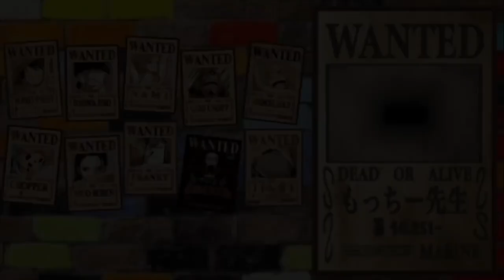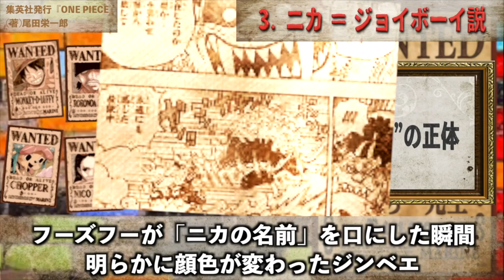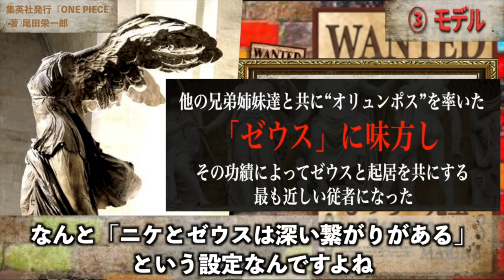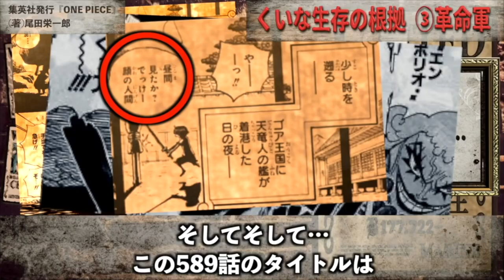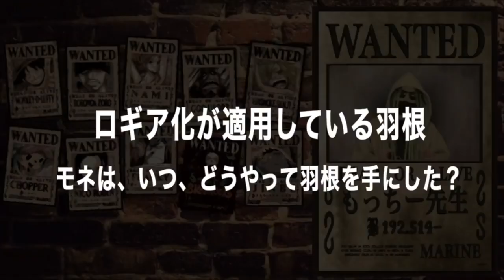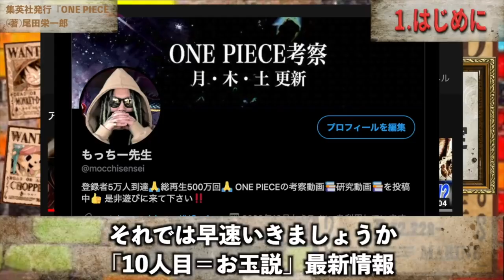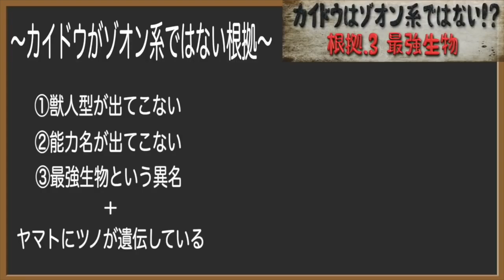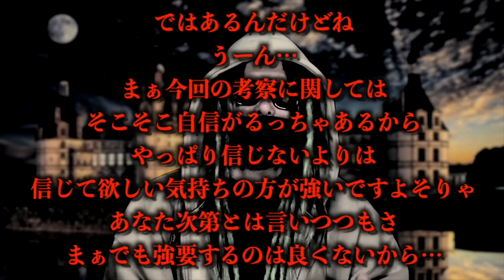【総集編】過去一反響が大きかった“激ヤバ考察5選”【ワンピース ネタバレ】【ワンピース総集編】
夏休み特別企画【〜総集編】第4弾は「視聴者から最も反響のあった考察4選＋1です」。今みても、やっぱりあり得るんじゃ？と思わせる激アツ考察をぜひ最後までお楽しみください【ワンピース ネタバレ】【ワンピース 考察】

0:14 謎のシルエットの正体は　ヤマトの弟“ムサ●”
8:41 ナミ＝ニ●
23:54 くいな再登場説
53:57 麦わらの一味10人目“お玉”説
1:01:25 カイドウの正体

まさかのアニワン"ニカ"で衝撃映像...白い覇王色が登場した理由＆アニオリシーンを徹底考察※考察&ネタバレ注意【やまちゃん。】【ONE PIECE】
みんな騙されてます。五老星の正体は天竜人ではありません。【 ワンピース 考察 最新 1089話 】※ジャンプ ネタバレ 注意
チート悪魔の実…ワンピース作中で最も重要な能力は〇〇の実【 ONE PIECE 考察 最新 1089話 】※ジャンプ ネタバレ 注意
クザンにドラゴン…最終的なルフィの仲間が豪華すぎる！！w【 ワンピース 考察 最新 1089話 】※ジャンプ ネタバレ 注意
【呪術廻戦】黒幕は◯◯...夏油"闇堕ち"の調査報告書の矛盾点＆夏油と甚爾の闇堕ちは羂索の謀略...※ネタバレ注意【やまちゃん。考察】
【ワンピース】ルフィを見て笑った子ども…マキノの「ルフィお兄ちゃん」がとんでもない伏線に…！？【ワンピース ネタバレ 最新話】
この世界の真実に気付いたキャラ...シャンクスは何を知っている...？【 ワンピース 考察 最新 1089話 】※ジャンプ ネタバレ 注意
【ONE PIECE 1090話】遂に大将"黄猿"出撃＆ルフィvs黄猿か..."麦わらの一味"はエルバフへ...※考察&ネタバレ注意【やまちゃん。】
ルフィがビビる！？過去最強キャラ登場にルッチや黄猿の裏の思惑がヤバすぎる！！！【 ワンピース 考察 最新 1090話 】※ジャンプ ネタバレ 注意
五老星最大の失敗！？黄猿の違和感と最新章最大の重要人物の存在に気付いていますか…？【 ワンピース 考察 最新 1090話 】※ジャンプ ネタバレ 注意
【ワンピース 1090話】ルフィvs黄猿へ!? ついに、リベンジの時!! エルバフ編では太陽の神ニカの秘密が明かされる!? ワンピース ネタバレ 最新話 バブル兵器の使い道、1091話予想も
ルッチの嘘…神の騎士団の指令で五老星を暗殺する任務が用意周到すぎた！！【 ワンピース 考察 最新 1090話 】※ジャンプ ネタバレ 注意
新章"エルバフ編"開幕...！ルフィとロキの秘話...サウロとロビンの再会...※考察&ネタバレ注意【ONE PIECE 1090話】【やまちゃん。】
【新考察】ゴッドバレー事件の真相。ガープとロックスは夫婦！？モンキー家は天竜人だった！！【 ワンピース 考察 最新 1090話 】※ジャンプ ネタバレ 注意
【さすがの考察】一致する”空島”の暗示…壮大な「空白の100年」最新考察トーク【もっちー先生】